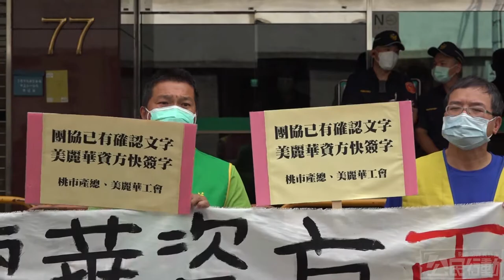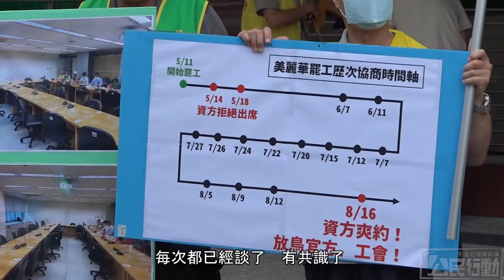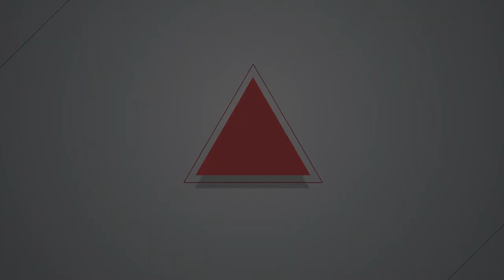2021.08.17 簽團協臨門一腳屢遭反悔 美麗華資方再提新條件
美麗華罷工將滿百日，勞資雙方在8月12日達成團體協約文字共識，官方原訂昨日（8／16）簽訂團協，未料資方全程未出席，還透過電話提出新條件，要求工會不得協助會員處理勞資爭議。工會今（17）天到勞動部，抗議資方每次臨簽約就反悔，要求勞動部應該「有所作為」，除公開說明現場狀況，並協助資方確認協議書版本，結束勞資爭議。

勞動部勞動關係司科長劉政彥出面接陳情，對於美麗華公司並未出席會議，僅願意透過電話溝通一事表示「遺憾」，認為資方「這種作法無助於爭議解決」，呼籲公司應就目前有共識部分簽署協議。

美麗華工會秘書蘇承志提問，「8／12雙方已有達成共識的文字版本，資方律師也簽名了，卻又提出新版本要工會妥協，是否違反誠信協商？」劉政彥回應，目前公司已再修正一個新版本縮小雙方差距，勞動部與勞工局會盡力居中協調。

蘇承志認為，目前只差資方簽字就能讓爭議落幕，「難道只要公司再拋出一個新版本就要重新談？如此沒完沒了，何時才能走完最後一哩路？」對此，劉政彥僅表示願意持續協助勞資雙方協商，未再多作回應便離去。